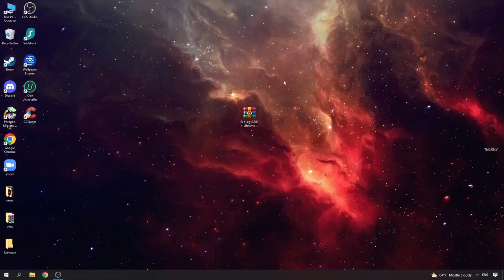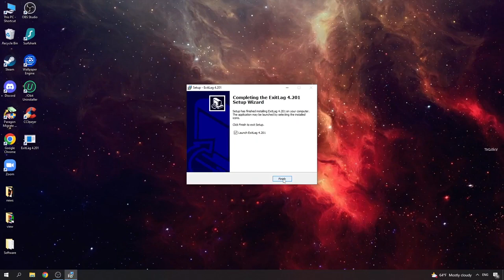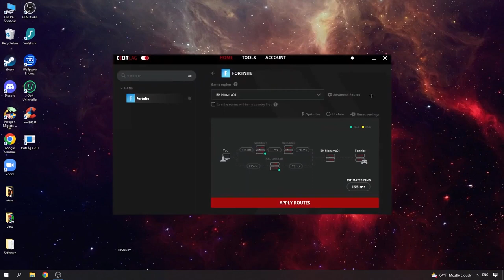EXITLAG CRACK 2022 - FREE EXITLAG CRACK | 11.09.2022 ALL WORK! | DOWNLOAD CRACK EXIT LAG!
Download link in the comments
Password - 8990